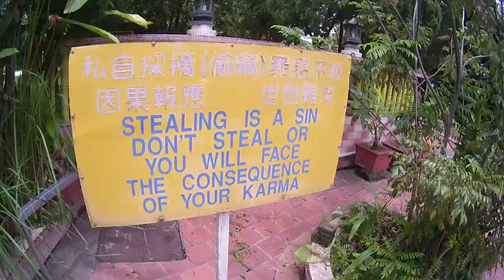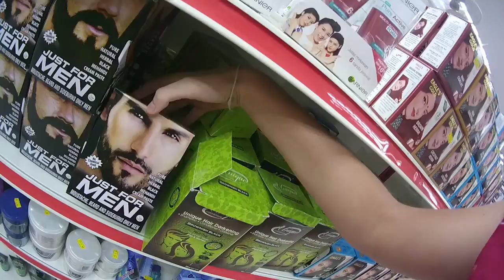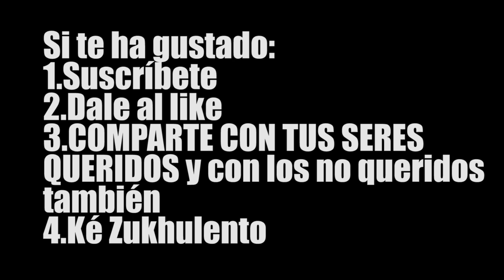LA LEYENDA DE LA NIÑA PERRO PENANG #2